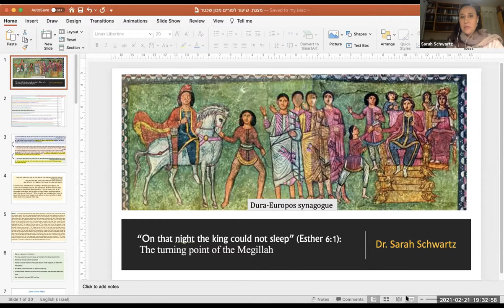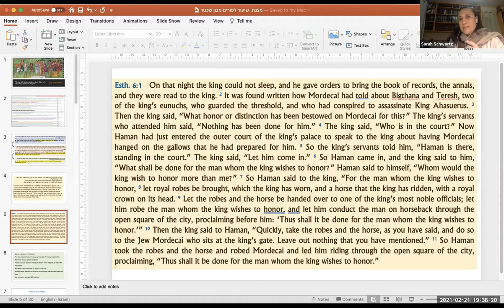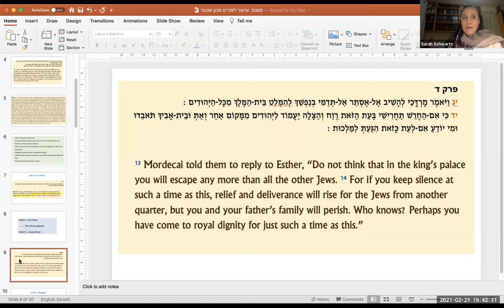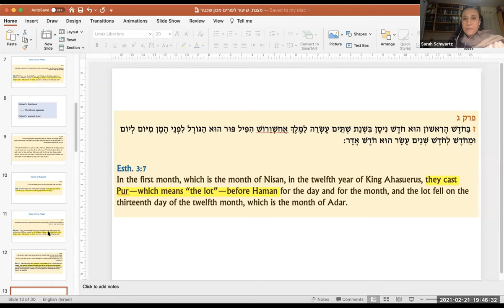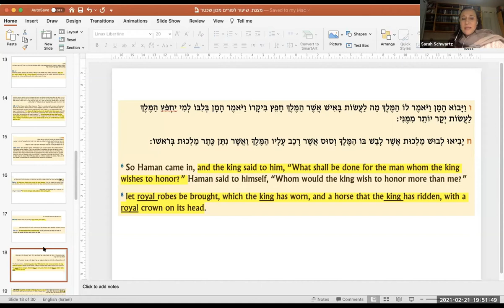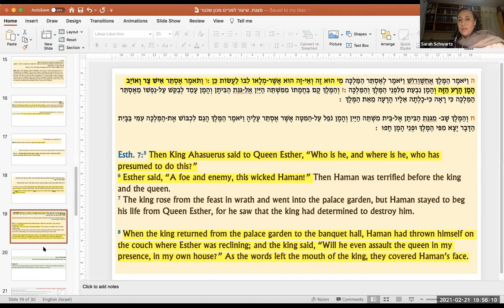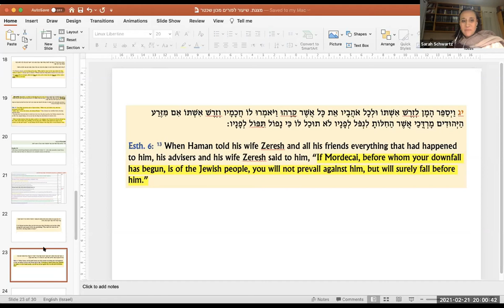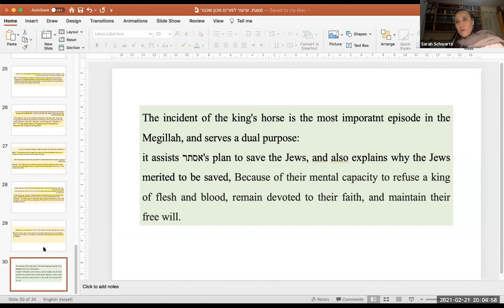The turning point of the Book of Esther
Attired in full majesty, Mordechai rode through Shushan on the royal horse led by Haman.

The incident of the King's Horse is at the very center of the Book of Esther. In this 30-mintue class, Dr. Sarah Schwartz, Lecturer in Bible, The Schechter Institute, demonstrates that the incident of the Horse not only affects the development of the plot, but also serves as a turning point for the book and embodies its main theological message.